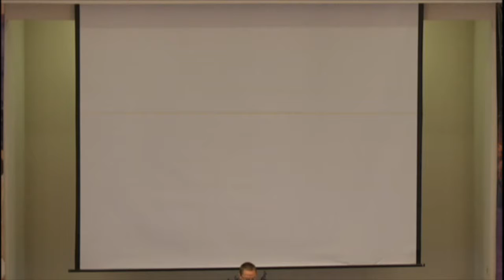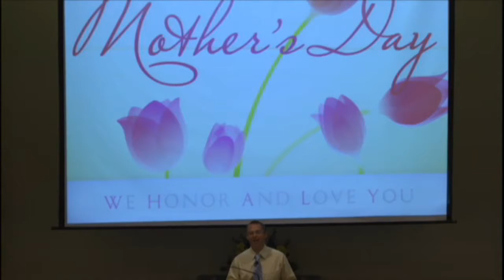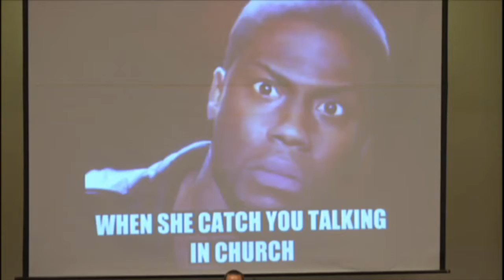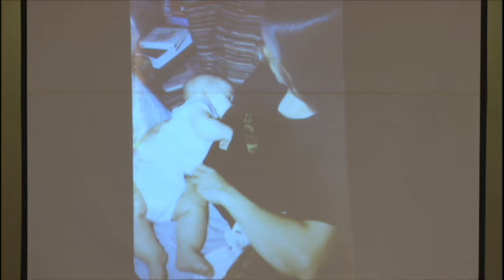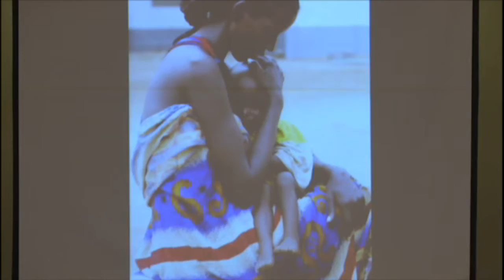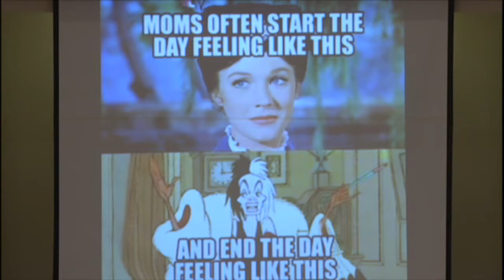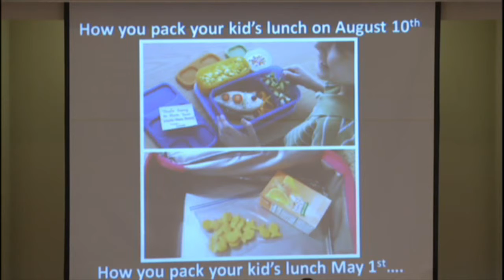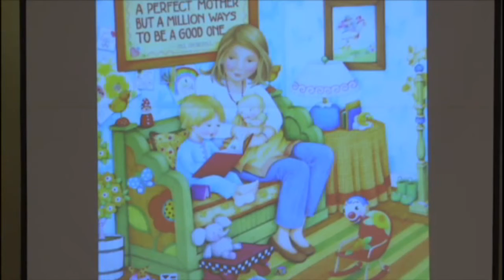A Mother's Day Message, Levi Dodd sermon of 05-10-2015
To celebrate 2015 Mother’s Day, Levi Dodd (Youth and Family Minister) brought a message that was very personal in his life, remembering his own late mother. The Bible is filled with examples and scriptures honoring women who raise, teach, and nurture children. Levi opened the sermon with a brief video clip (not included in this video due to licensing restrictions) and then brings a lesson including photographs from his life. Mothers were invented by God---what a blessing to have a good one!!